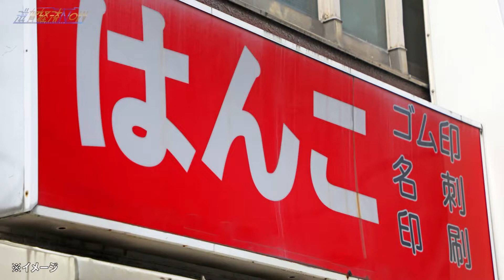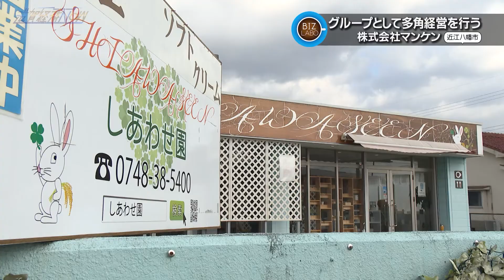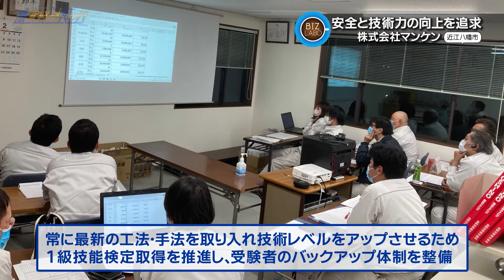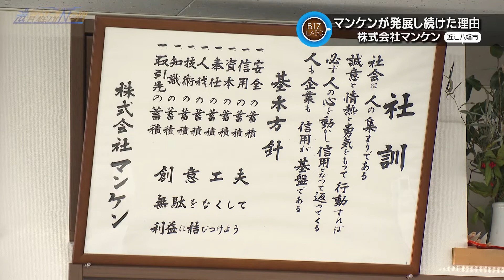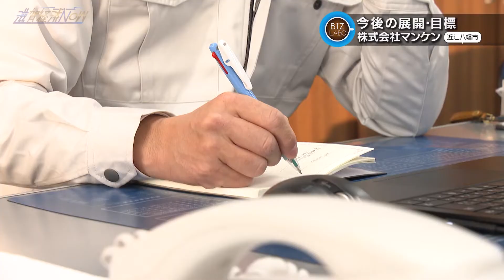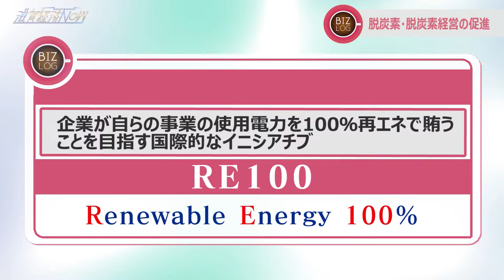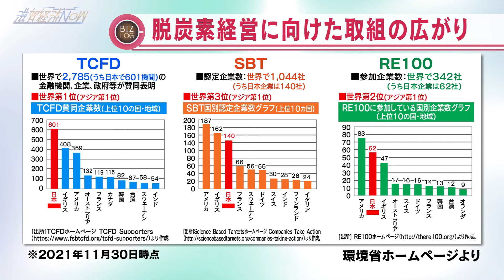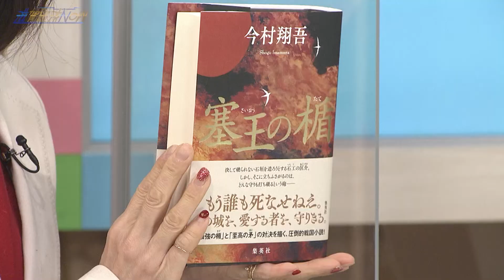社員を守るために多角的経営を展開！人を愛し、人に愛される『株式会社マンケン』【滋賀経済NOW】2022年1月29日放送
00:00 オープニング
03:07 BIZラボ『株式会社マンケン』
17:48 BIZログ『脱炭素経営』

今回の BIZ ラボは近江八幡市の株式会社マンケン。
1977年に屋根や内装・外装工事を行う建設業として設立。
以来、金属・ボード工事を主に滋賀県内一円から京都、大阪、三重まで施工範囲を拡大。
公共事業、民間工事を問わず、地元ゼネコンより工事を受注し、決算期としては今年で50周年を迎える企業です。
創業から変わらない理念は「愛社創造」。
社員に愛される企業であり、地域社会に貢献できる企業創りを目指していると二代目となる水原俊彦代表取締役は言います。
そして一本の柱だけでは、何か大きな変化があった時に社員を守れないと安定的に成長していくための多角的経営を展開、「衣食住」を掲げて他社があまりやらない事業を手がけてきました。
その一つが牧場直送のスイーツ販売。まったく異なる業種ですが近鉄草津に店舗を出すなど好評を得ています。
番組では専門の建設・建材部門をはじめ各事業を紹介していきます。
また、社会貢献活動の取り組みも積極的に行ってきました。
創業者で現会長を務める水原一夫 さんに地域や会社への思いを聞きました。
人も企業も信用が基盤とまっすぐ前を向いて歩みを進めてきたマンケン、その思い、活動に注目ください！

今週のBIZログは「脱炭素経営」。
環境省のホームページによると、パリ協定を契機に、企業が、気候変動に対応した経営戦略の開示、TCFDや脱炭素に向けた目標設定、SBTやRE100などを通じ、脱炭素経営に取り組む動きが進展しているとのこと。
このような世界的な動きの中、日本企業の取り組みも進んでいます。
企業の賛同や認定、参加数をまとめた統計で日本が上位にランクインしているのです。
2022年、重要なキーワードとなる「脱炭素経営」についてご紹介します。ＴＣＦＤ、ＳＢＴなどのワード解説もあります。

2022年1月29日放送